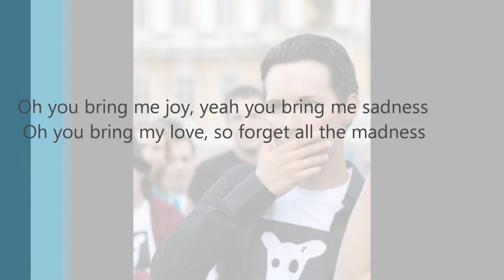Милашка Павел Дуров - ранние фото | Pavel Durov first photos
Фанатское видео из фото Павла Дурова с выступлений, дворцовой площади в Санкт-Петербурге, из Дома Зингера и офиса ВК.
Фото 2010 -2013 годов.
Молодой Дуров